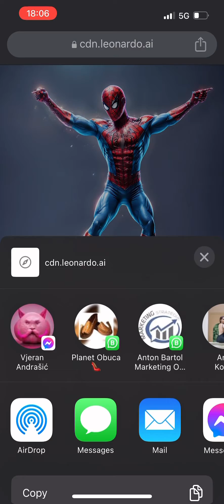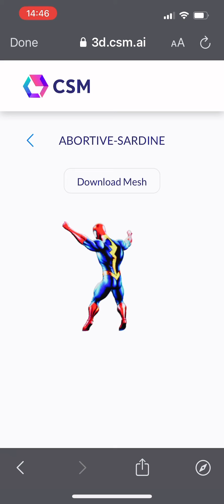CSM ai 3D model generator | DANIEL PIKL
You need to try new CSM ai 3D model generator 🔥🔥🔥 Image made with Leonardo.Ai